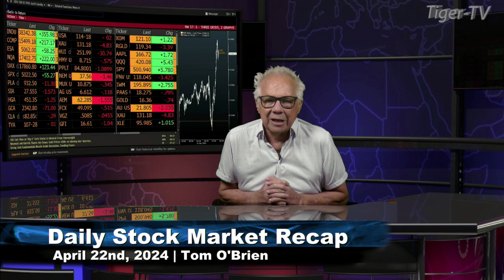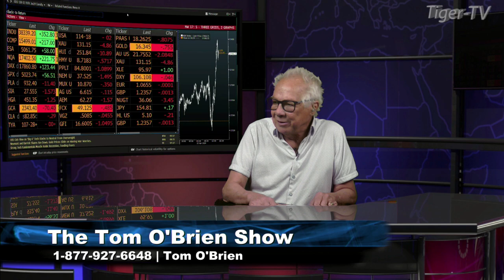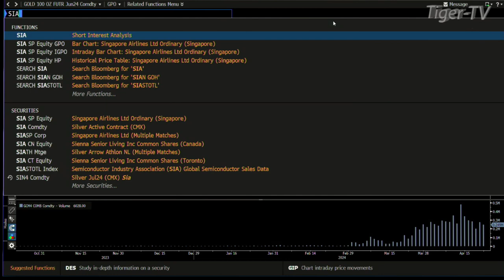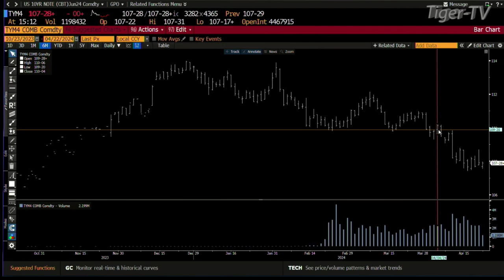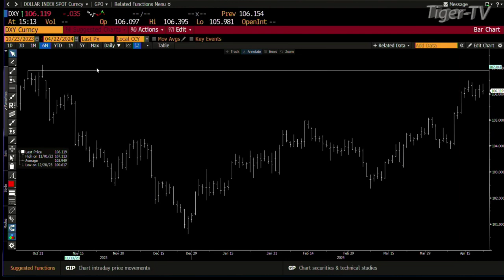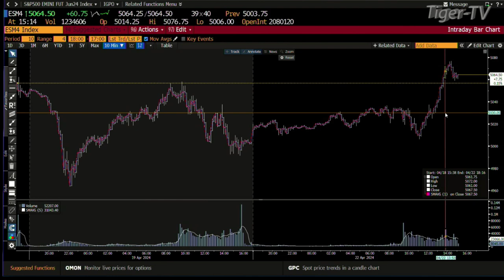April 22nd Daily Market Recap - 2024